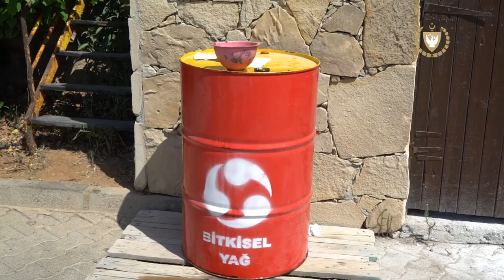Hedef sıfır atık tatlısu pilot projesi kısa